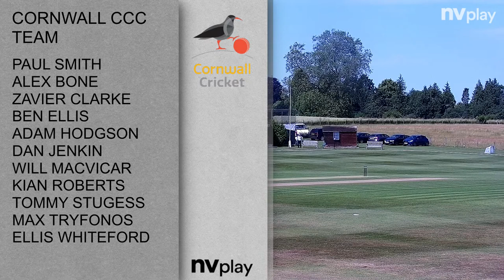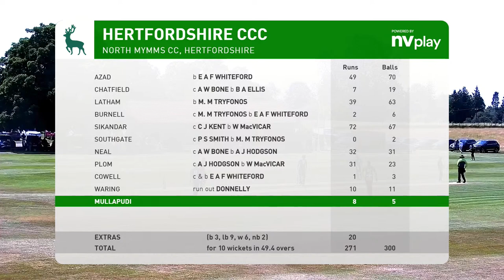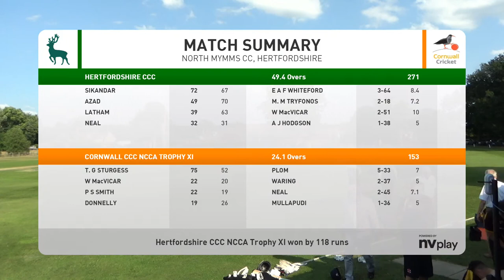Hertfordshire CCC V Cornwall CCC NCCA Trophy group 2